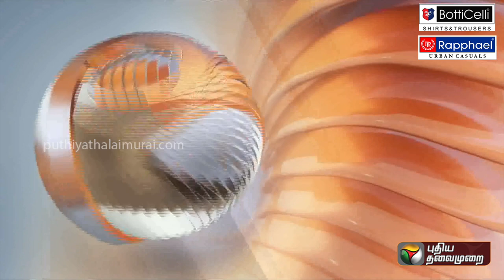குப்பை லாரிகளுக்கு காலை, மாலையில் தடைவிதிக்க மனு | PTT